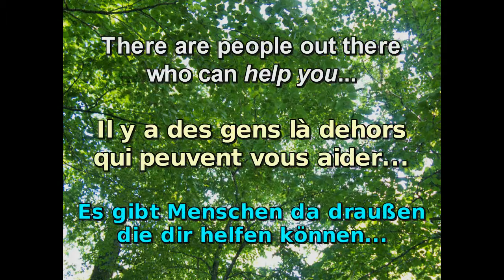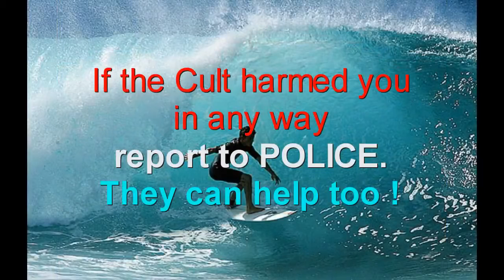Help to leave the cult - Aide pour quitter la secte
From FECRIS - Fédération Européenne des Centres de Recherche et d'Information sur le Sectarisme

-- France
-- 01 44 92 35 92